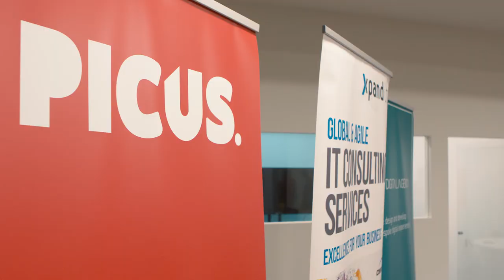Agile is Dead / VTM(13)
GUEST ►

ORGANIZADORES ►
PICUS
DINAMO10

APOIOS ►
ESTG-IPVC
AE-ESTG
Mercado na Loja
Pêra Doce

HOST ►
Xpand IT

* SEGUE-NOS! *

ATÉ JÁ!